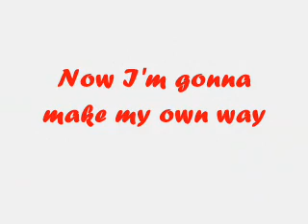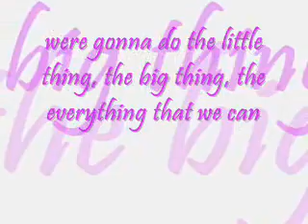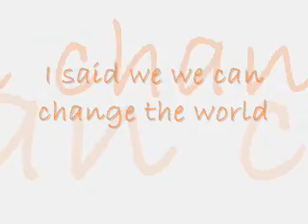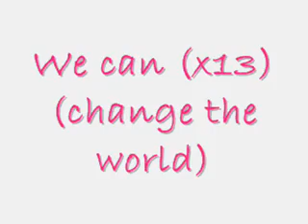We can change the world Bridgit Mendler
New 2011 song by bridgit mendler new disney channel anthem for friends for change!!!
i have no rights to this song/ i do not own it